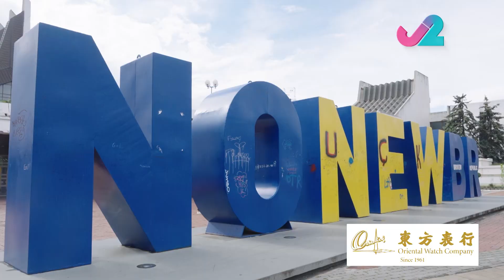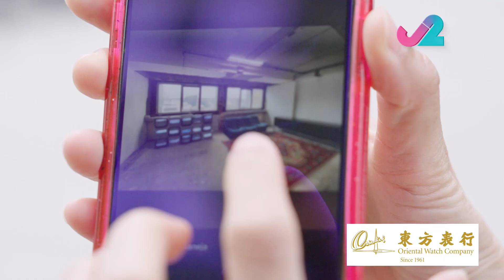膽粗粗Here We Go｜EP17 | 翠如到達科索沃即同Zayden擦出火花 完美搶走雪糕｜J2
跟住翠如同新的旅行節目實習生：Zayden ，探索歐洲最年輕的國家—科索沃

一到達Prishtina，Zayden 打算買雪糕，但被土耳其雪糕伯伯戲弄，以為終於可以食到. 最後雪糕被翠如搶走！😏🌟

你知道科索沃在2008年宣佈獨立嗎？風趣的導遊Adam居然狂踩自己國家，帶我哋去老城區，探訪世界上最醜的國立圖書館！😲

不過， Adam都分享了他對科索沃的三個最大的驕傲。你能猜出嗎？🤔

膽粗粗Here We Go｜8月28日起 逢星期一至五晚10:30 ｜J2 ｜82台

時光承載著一段段跳躍的記憶，陪伴著每一個段人生旅程